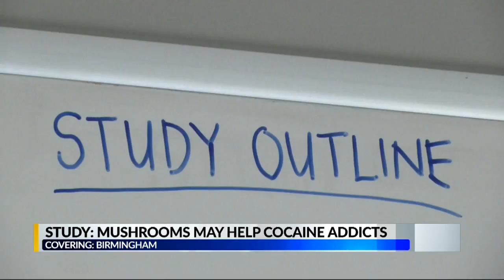Study: Mushrooms may help cocaine addiction